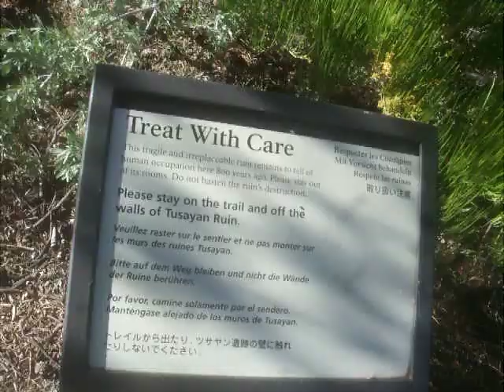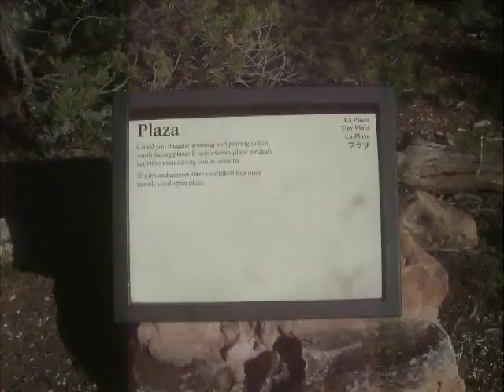Taken at 16:55 on Monday 27 May 2019.